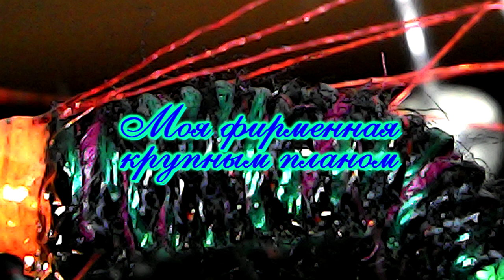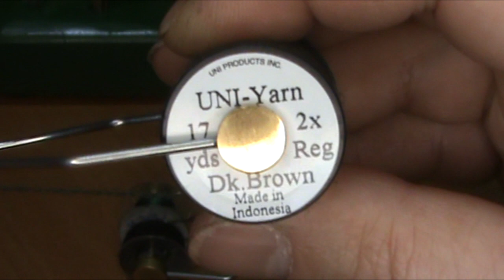Моя фирменная крупным планом